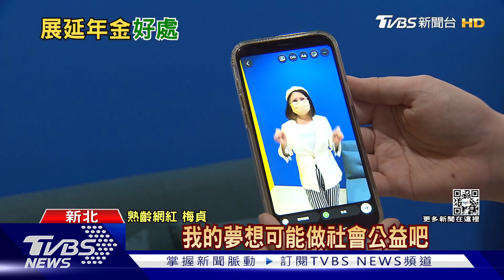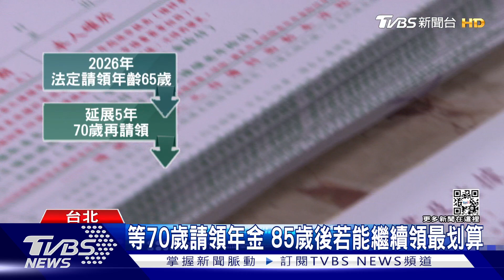晚點退休有好處? 勞保年金每月可多20%｜十點不一樣20220617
晚點退休有隱藏好處，根據規定，老年年金展延請領最多可以5年，5年後可以比原本多領20%。假設每月領2萬塊，展延5年可多領20%，換算下來，一個月能多領4000元，變成月領2萬4000元。